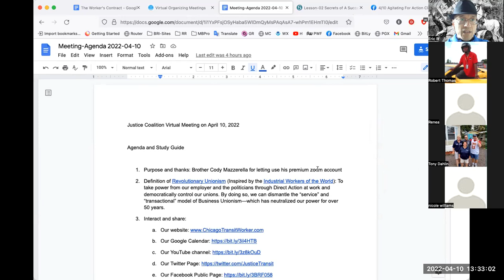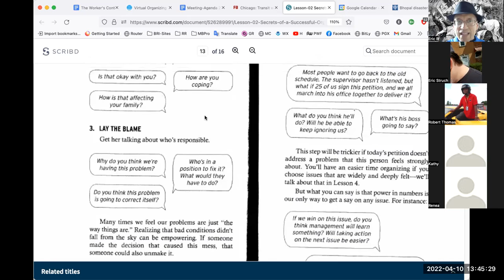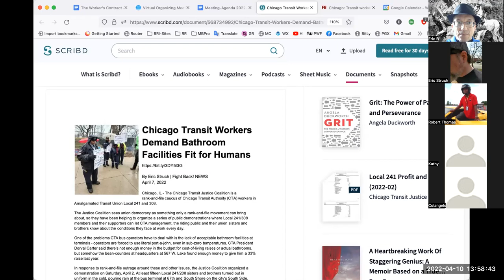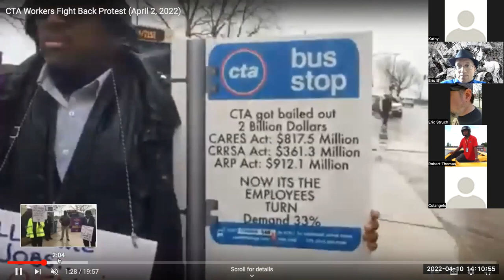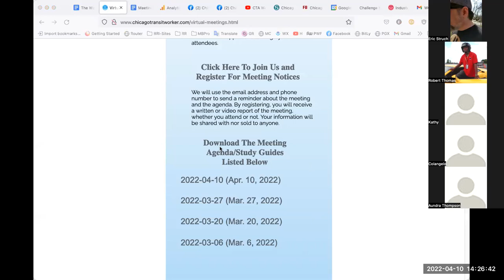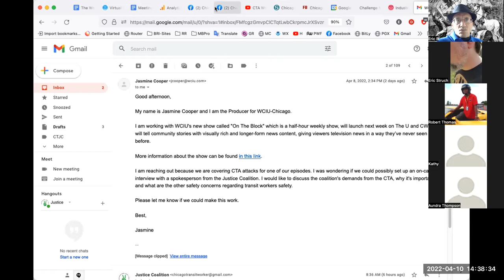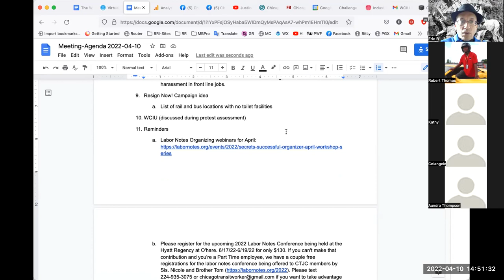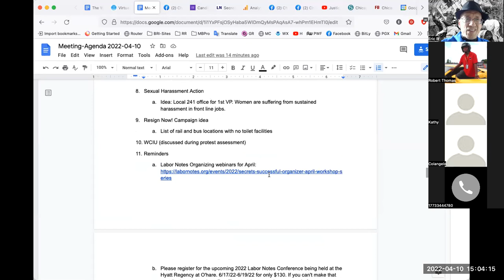Justice Coalition Virtual Meeting (April 10, 2022)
Justice Coalition Virtual Meeting on April 10, 2022

Agenda and Study Guide

Definition of Revolutionary Unionism (Inspired by the Industrial Workers of the World): To take power from our employer and the politicians through Direct Action at work and democratically control our unions. By doing so, we can dismantle the “service” and “transactional” model of Business Unionism—which has neutralized our power for over 50 years.

Introductions

Union worker history lesson and discussion

On this day in Labor History the year was 1911. Marking one the most tragic days in US labor history.

146 women and girls died in the Triangle Shirtwaist Factory Fire.

Union worker success story reading and discussion (Secrets of a Successful Organizer)

LESSON 2: #12/2 An Organizing Conversation: Agitate (pp. 53-55)

Assessment. Was it a success?

Article by Fight Back! NEWS: ​​

Follow-up: What is next? HOUR OF POWER AT MIDWAY: We need to talk to coworkers to get issues.

Sexual Harassment Action
Idea: Local 241 office for 1st VP. Women are suffering from sustained harassment in front line jobs.

Resign Now! Campaign idea

List of rail and bus locations with no toilet facilities

WCIU (discussed during protest assessment)

Reminders

Please register for the upcoming 2022 Labor Notes Conference being held at the Hyatt Regency at O'hare. 6/17/22-6/19/22 for only $130. If you can't make that contribution and you're a Part Time employee, we have a couple free registrations for the labor notes conference being offered to CTJC members by Sis.

Please attend the Local 308 membership meeting April 12th at 6:30 pm.

Candidate Forum: Entries needed! and Results

Local 241/308 merger poll open and Results

Next Hour of Power Protest: Midway Airport Terminal: See results here: May be JULY or LATE JUNE.

CTJC Not for profit organization process report
Bowling Party progress report, Vote to accept date 3/27 or suggest other dates. Possible other bowling alley in Tinley Park (far south).

What kind of articles would you like to see in the next CTJC newsletter? Why not write a short article? A few sentences or paragraphs about what is important to you is all we need.

Final discussion (Free/Open)
Next meeting: April 24